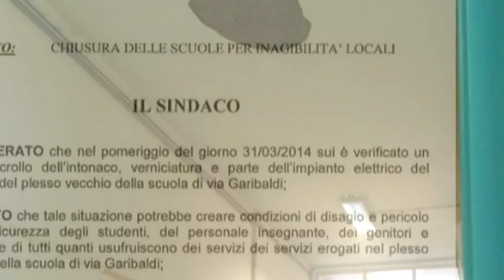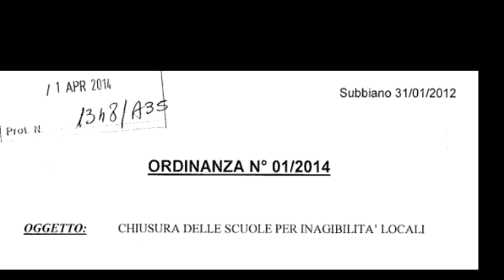Crolla l'intonaco nella scuola elementare di Subbiano. Chiusa fino a lunedì